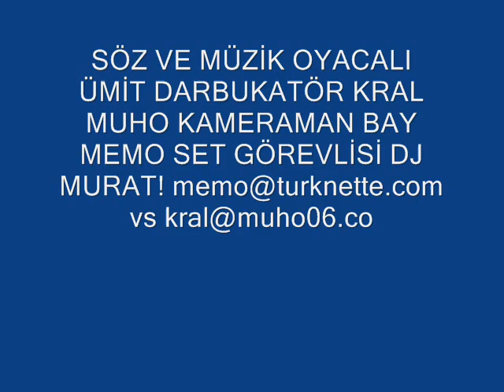OYACA GRUP 06 çok Yakında...........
farkımızın farkındayız! oyacalı ümit,bY MeMo,kRAL MUho,crazy_murat,işteeee grup!